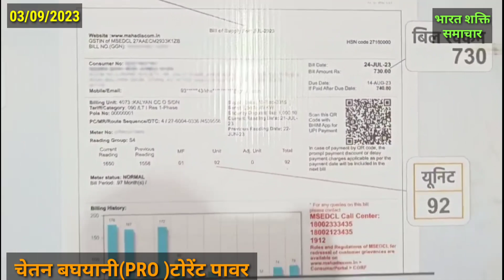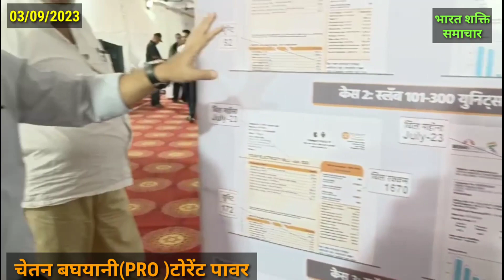टोरेंट पावर द्वारा लगाए गए दो दिवसीय कैंप का क्या मतलब,आइए जानते हैं.